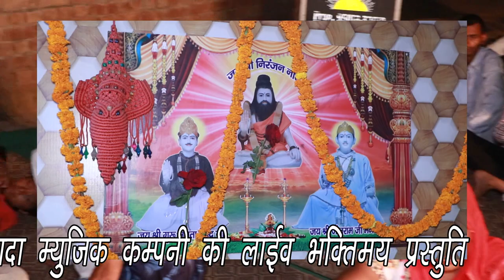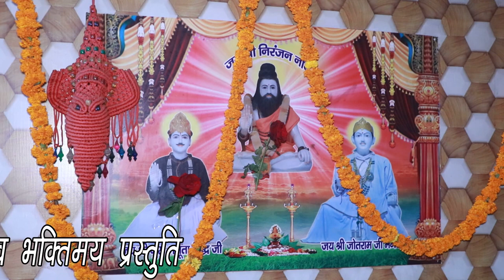Latest Shiv Bhole Bhajan | Sumer Mehuwala & Party | Jagran Karndi Dham | DADA MUSIC